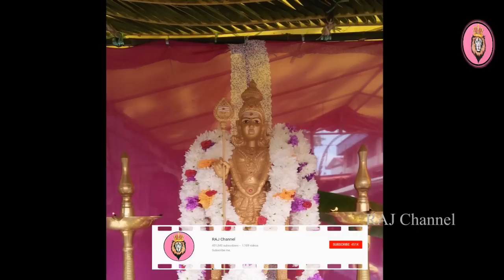உங்கள் வீட்டில் '5' சாமி படத்திற்கு மேல் இருக்கிறதா? இதை பாருங்கள் saamy padam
IT'S new .